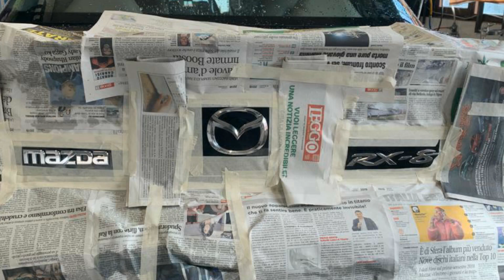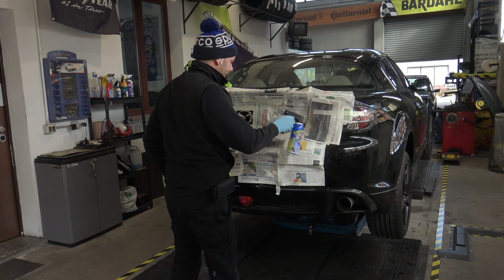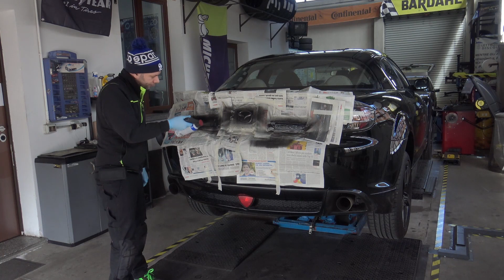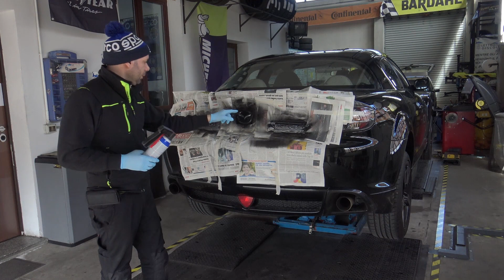Plasti Dip loghi Mazda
Pagina Facebook : DIP YOUR CAR LODI
Whatsapp acquisti amministrazione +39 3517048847

Siamo a:
San Zenone al Lambro (MI) 20070
Via Primo Maggio 16 - Zona Industriale